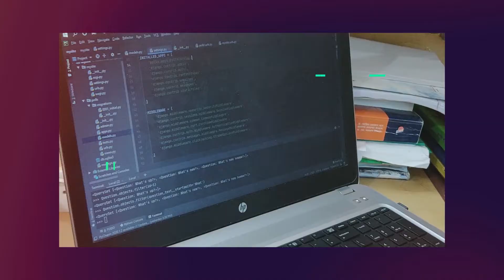Onushondhani Lab's Trailer